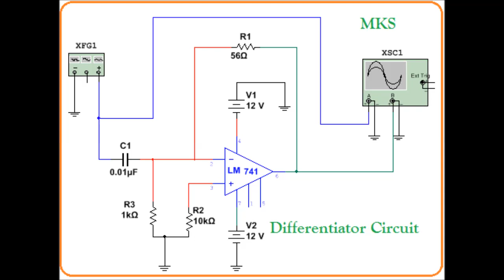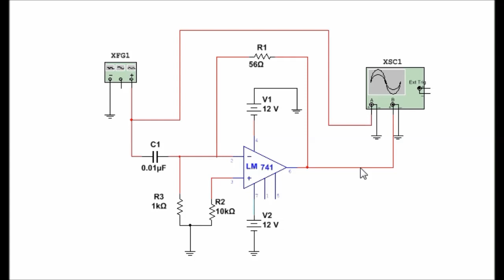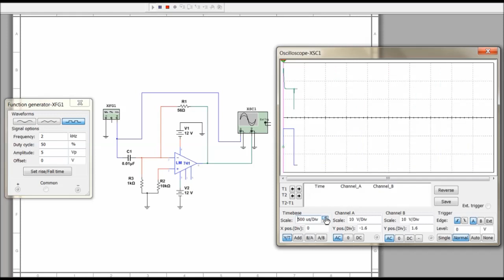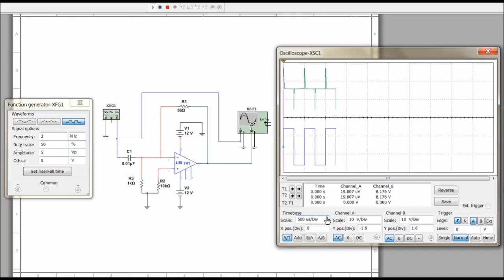Differentiator Circuit Simulation in MULTISIM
Integrator and Differentiation Circuit using LM741, Simulation in MULTISIM.